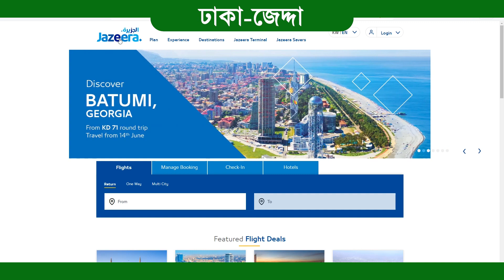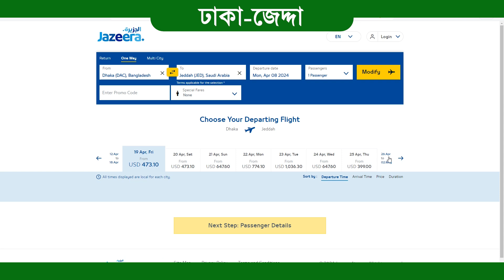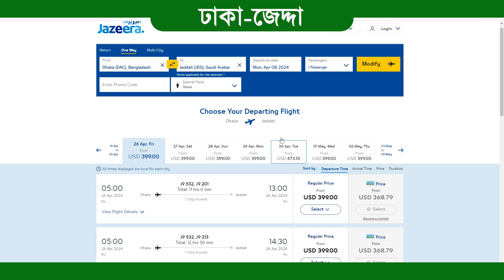ঢাকা টু জেদ্দা জাজিরা এয়ারওয়েজ বিমান ভাড়া কত? Dhaka to jeddah jazeera airways ticket price 2024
টিকেট সংক্রান্ত যেকোন প্রশ্ন থাকলে কমেন্টস করুন। ধন্যবাদ।